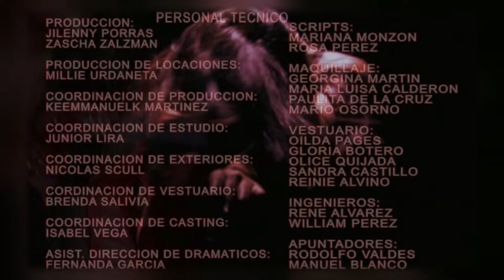Pecadora - Episodio 142